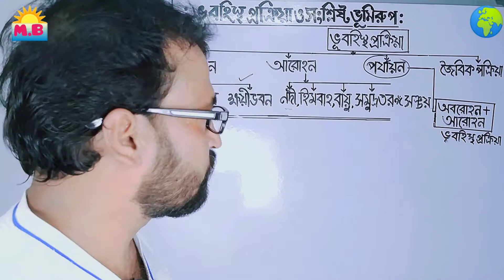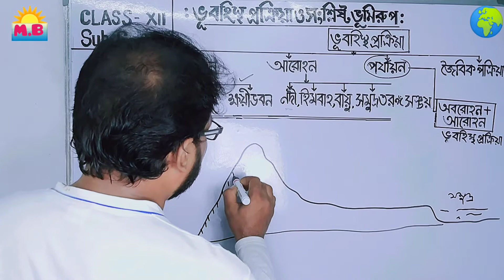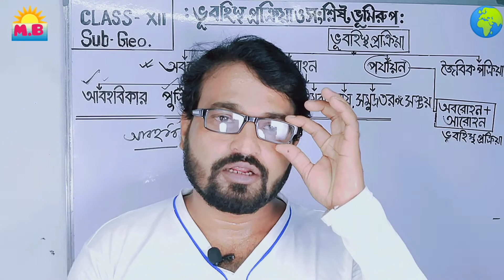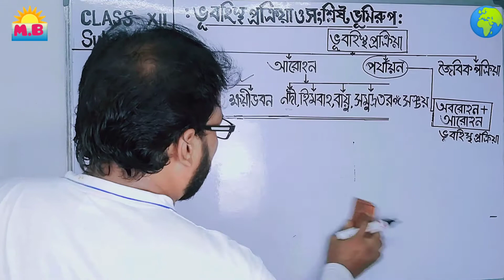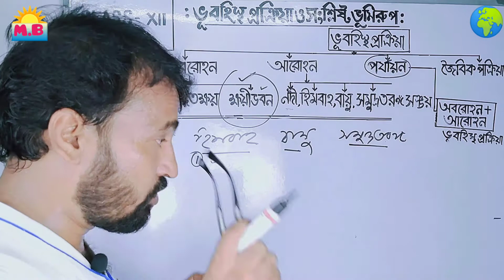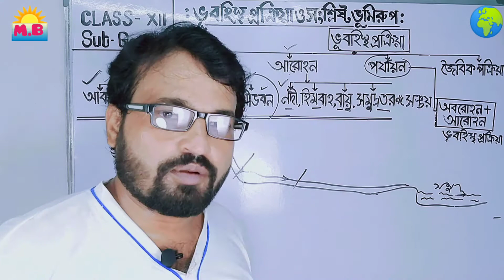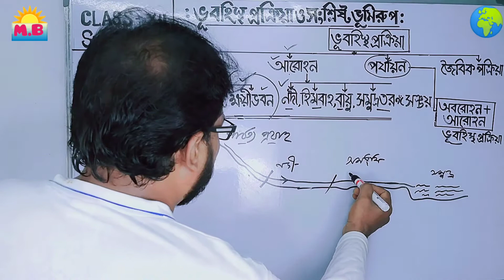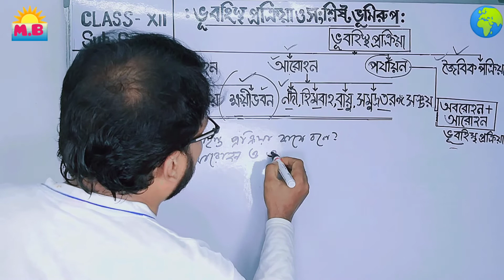ভূ বহিঃস্থ প্রক্রিয়া ও সংশ্লিষ্ট ভূমিরূপ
ভূ বহিঃস্থ প্রক্রিয়া ও সংশ্লিষ্ট ভূমিরূপ এর অধ্যায় ভিত্তিক আলোচনা এবং সম্ভাব্য প্রশ্নাবলী আলোচিত হয়েছে